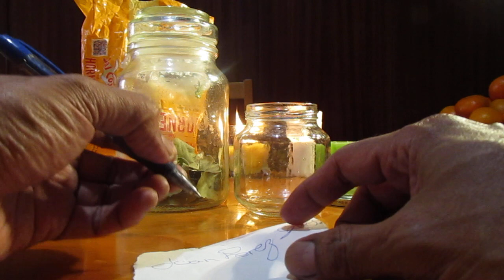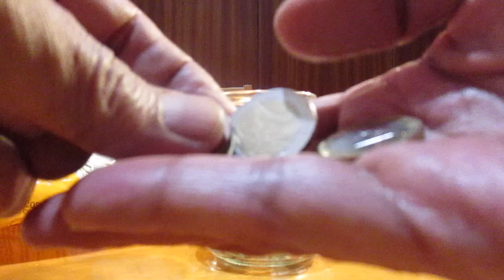PON LAUREL CON MONEDAS Y SAL DEBAJO DE TU CAMA Y MIRA LO QUE PASA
Que necesitamos? Siete hojas de laurel,  siete monedas, un papel con el pedido y sal... Todo en un frasco!